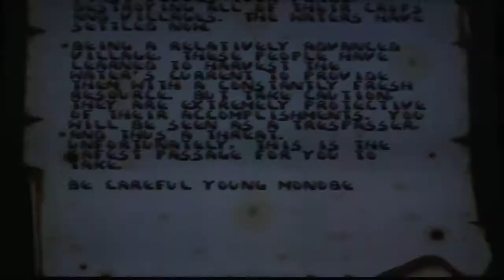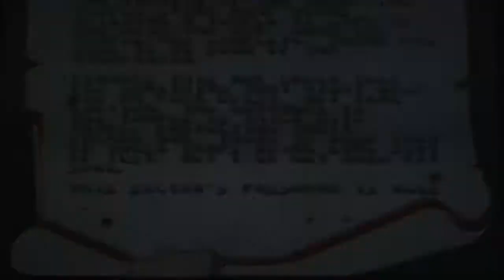Generations Lost - Sega Genesis Review #662 (Retro Sunday)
This is a gameplay video taken from Generations Lost for the Sega Genesis. This game was developed by Pacific Softscape and published by Time Warner Interactive in 1994. It's an action/platformer similar to Flashback. Review and rating are at the end of the video.